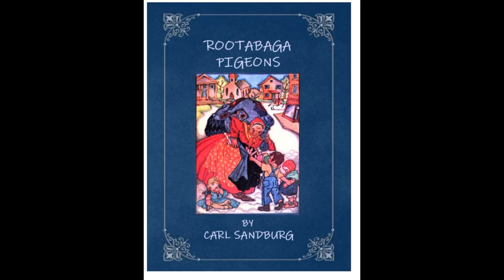Slipfoot and How He Nearly Always Never Gets What He Goes After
This is a story written by Carl Sandburg from his second book of Rootabaga Tales, called "Rootabaga Pigeons", published in 1923, which entered the public domain last year. It was read by me, Jim Giddings.